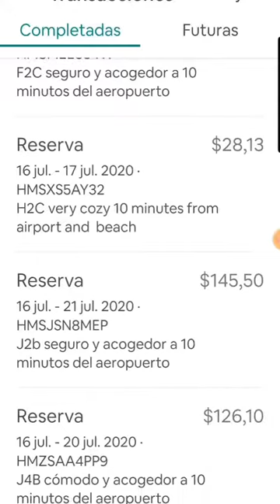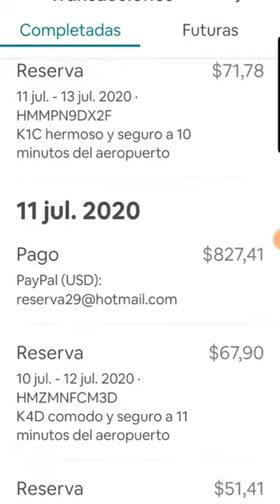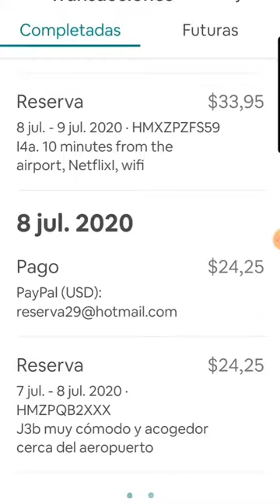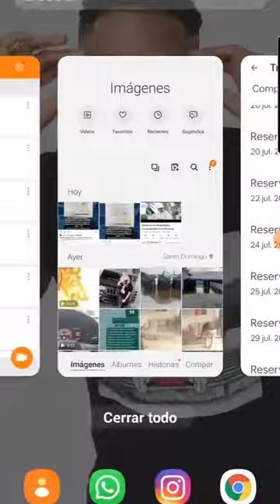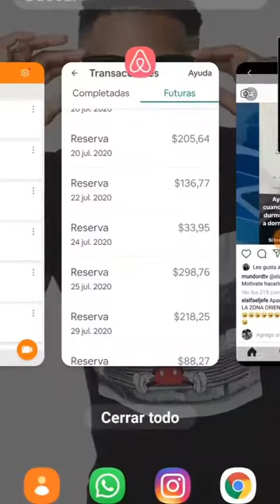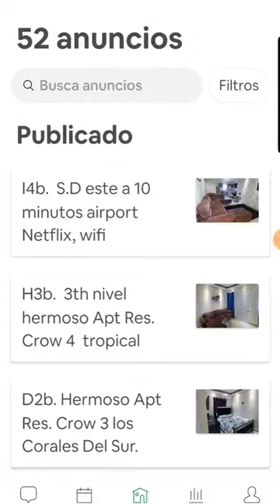TOXI CROW DICE QUE TIENE MAS DINERO QUE EL ALFA.